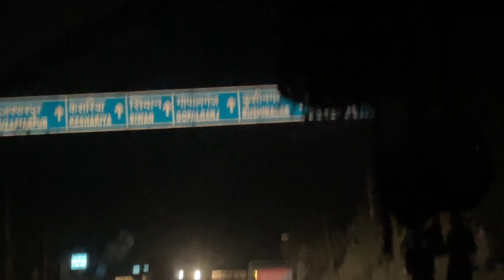Mutton Seekh Khane Ke Liye Pahche 50km Door || Five Setter Car Me Baithe Seven Log 🤯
Hit likes 👍

Shashank Singh Vlogs
From - Gopalganj Bihar ( India )